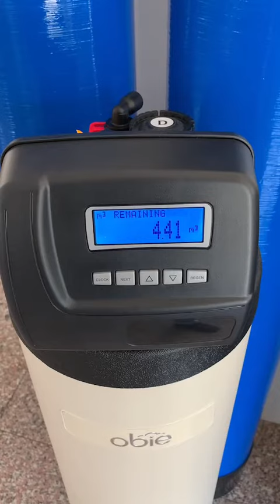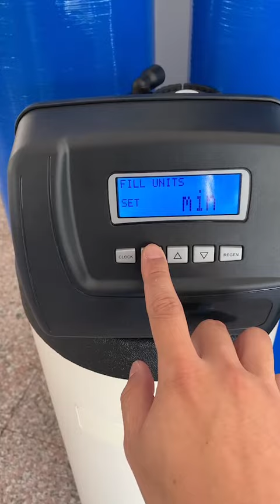克拉克 Clack 藍光控制閥 (鹽桶補水用分鐘設定) 秘技教學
應用於:  軟水器, 軟水機, 軟水設備, 軟水機器, 軟水裝置, 軟化器, 軟化機, 軟化設備, 軟化機器, 軟化裝置
產品名稱:  克拉克 clack, TC, CI, WS1TC, WS1CI, 控制閥, 控制頭, 控制閥頭, 克拉克閥, 克拉克頭, 克拉克閥頭